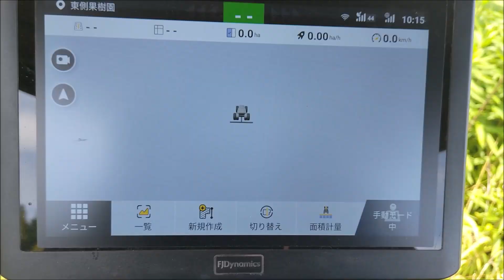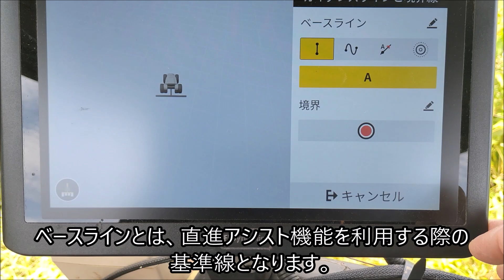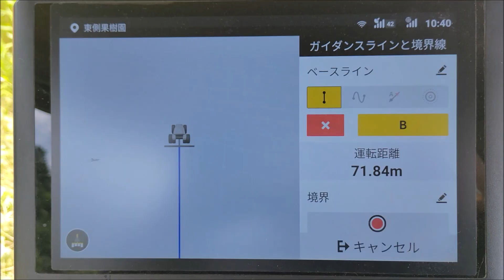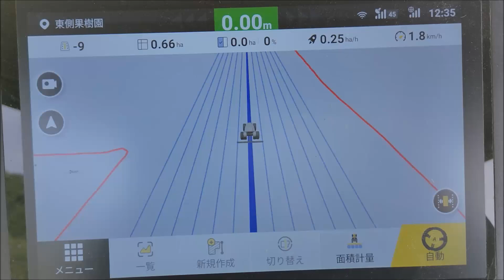[subtitled] FJDynamics AT2でフレールモア除草